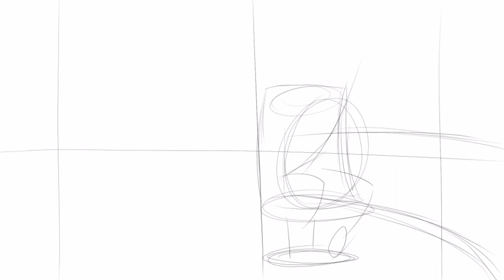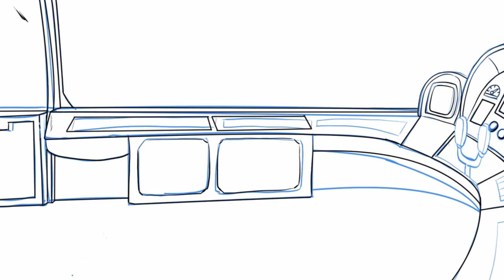Goomer & Ovomorphus Fanart Time-lapes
After reading the books and watched the movie I had to do fanart of Goomer at some point.

No audio due to copyright.

Characters © Nacho Moreno & Ricardo Martinez

💻 Software use:
Art - Clip Studio Paint
Drawing tool - XP-Pen
Video Editing - Canva